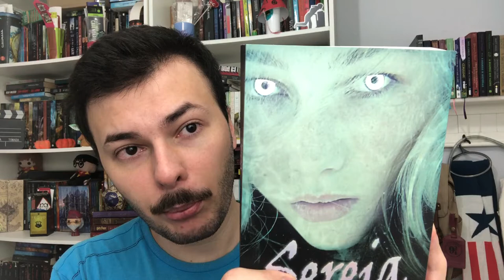LIVROS E E-BOOKS QUE PRETENDO LER | TBR DE MAIO DE 2021 | Luckyficious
Neste vídeo eu mostro para vocês todos os livros físicos e ebooks que pretendo ler durante o mês de maio, minha TBR do mês!